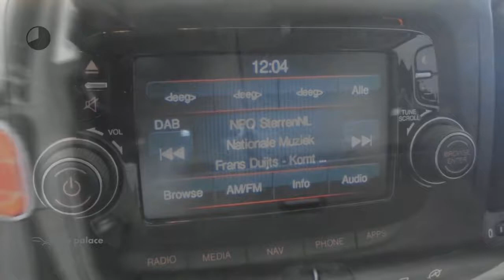Fiat 500L 105PK LOUNGE|NAVIGATIE|PANORAMADAK